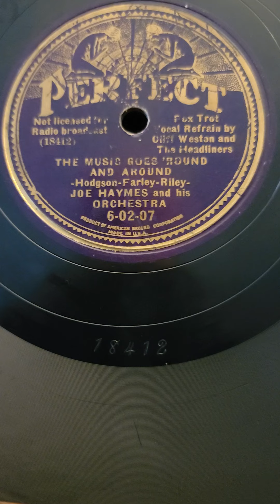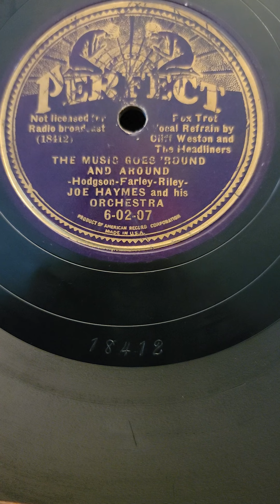The Music Goes 'round and Around - Joe Haymes & his Orch Perfect Records #6-02-07 1936